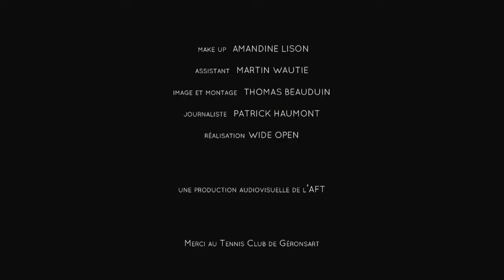David Goffin episode4